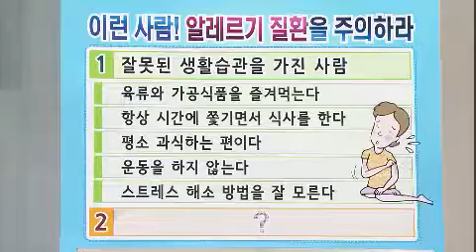무엇이든 물어보세요 - Ask Anything 20131011 # 001